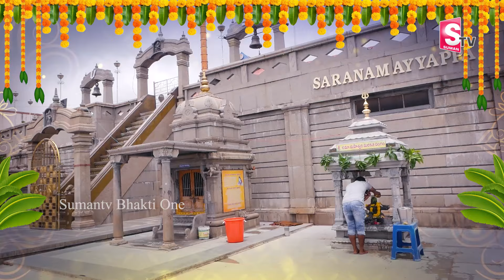Ayyappa Suprabatam | Ayappa Swamy Devotional Songs | Telugu Bhakthi Songs 2024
Watch► Ayyappa Suprabatam | Ayappa Swamy Devotional Songs | Telugu Bhakthi Songs 2024 | @sumantvbhaktione